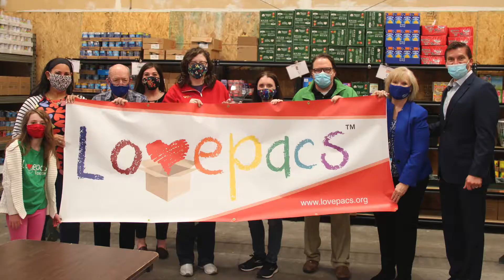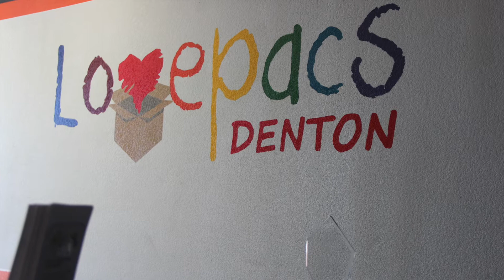NCTC Foundation Ed Wright Community Service Awards 2021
Congratulations to our 2021 Ed Wright Community Service award winners, Abigail's Arms, Lovepacs, Garrett Pettus, and The Amity Club of Bowie, Texas!